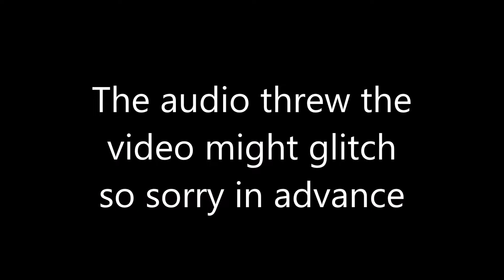Dark Matter Grind Progress, What have I done!!! Black Ops 4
Hopefully you guys did enjoy today's video and if you did don't forget to like comment share and subscribe to become part of the STONECRUSHER ARMY and have an amazing day!!!